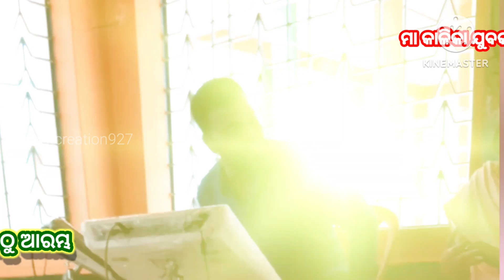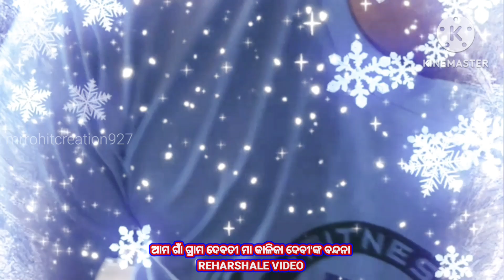ମା କାଳିକା ବନ୍ଦନା || ପୂର୍ବାଭିନୟ ମା କାଳିକା ଯୁବକ ସଙ୍ଘ ରେହେର୍ସଲ rehearsal video Maa Kalika bandana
ମା କାଳିକା ବନ୍ଦନା || ପୂର୍ବାଭିନୟ ମା କାଳିକା ଯୁବକ ସଙ୍ଘ
ରେହେର୍ସଲ rehearsal video Maa Kalika bandana

Mr Rohit Creation (mrrohitcreation927)
From- Bharat